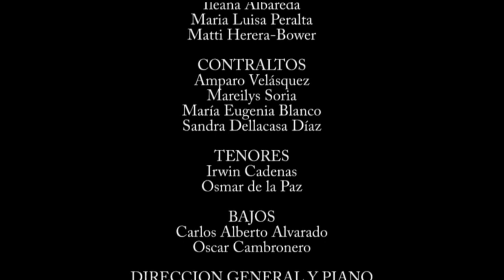ANGELITO MIO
Olga de Blanck (Arreglo Coral: Gisela Hernández)
Coro Hispano de la Iglesia de San Patricio
Miami Beach, Fl. USA

Concierto de Navidad,  13 de Diciembre de 2012

INTEGRANTES

Sopranos:
Elba Cruz
Frida Rojas
Ileana Albareda
Maria Luisa Peralta
Matti Herrera-Bower

CONTRALTOS:
Amparo Velesquez
Mareilys Soria
Maria Eugenia Blanco
Sandra Dellacasa Diaz

TENORES
Irwin Cadenas
Osmar de la Paz

BAJOS
Carlos Alberto Alvarado
Oscar Cambronero

DIRECCION GENERAL Y PIANO
Anisia Bosque-Lugo

CAMARA:
Alejandro Ramirez

EDICION
Irwin Cadenas - Dreams Studio